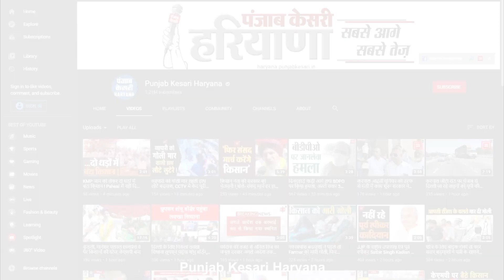कमरे के आबंटन को लेकर प्रधान और उपप्रधान में छिड़ी जंग, हायर अथॉरिटी तक पहुंचेगा मामला